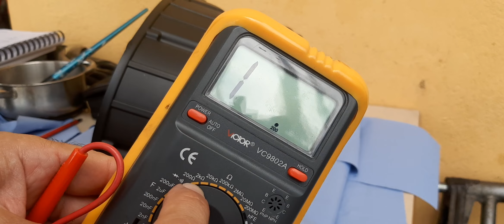Se para por stepper motor.